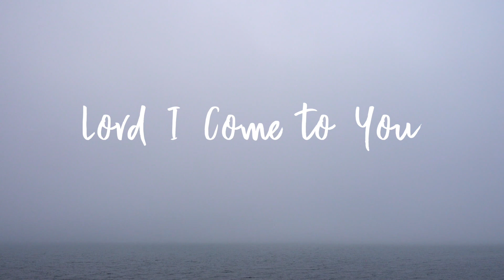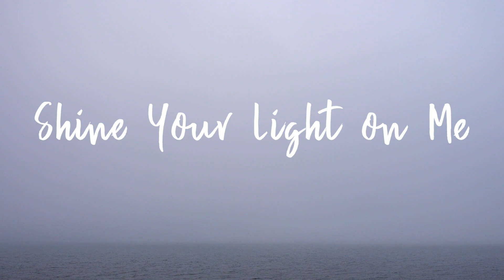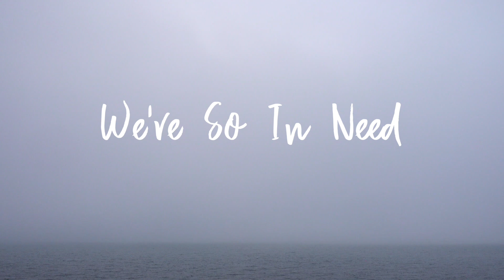The Weight Of Your Glory Lyric Video